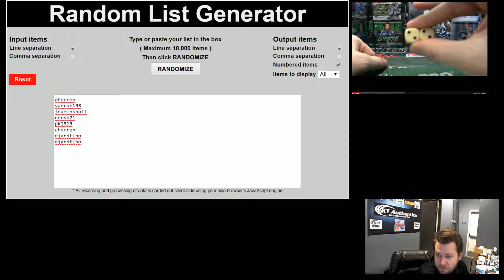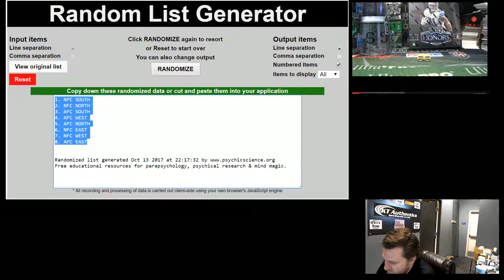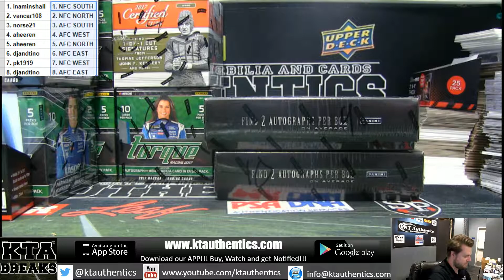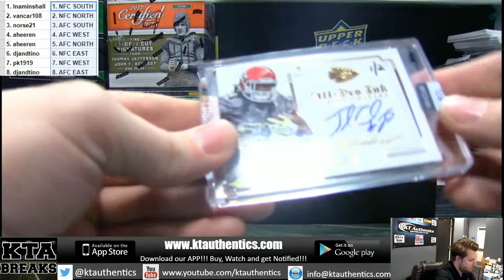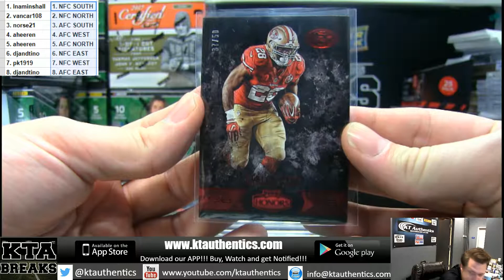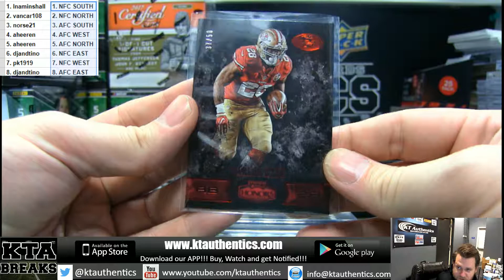KTAuthentics - 2016 panini honors football 1 hobby box break - rn div #1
2016 panini honors football 1 hobby box break - rn div #1